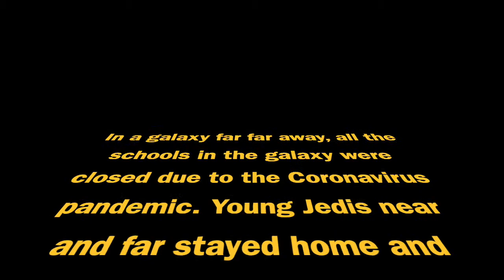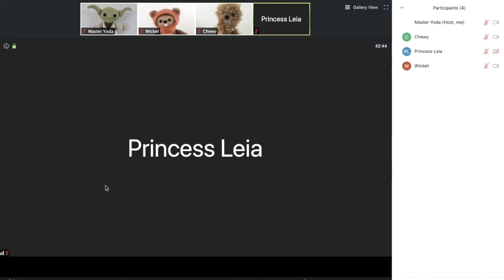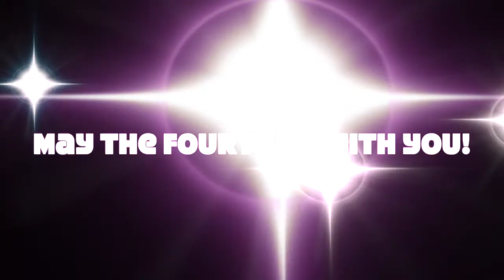May the Fourth Be With You